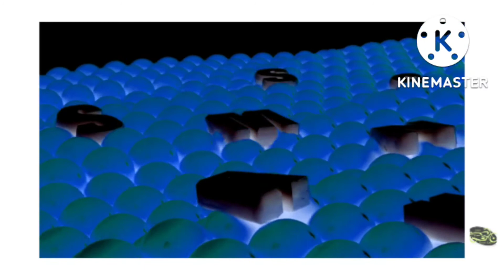samsung logo balls g major 1